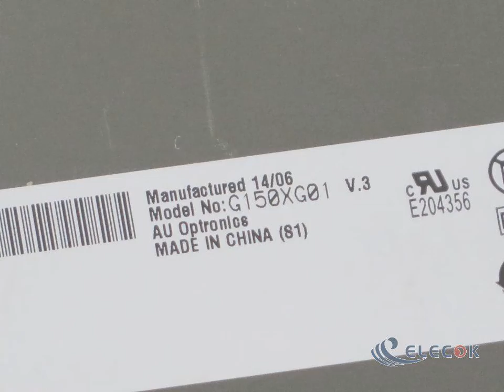G150XG01 V3 15.0" a-Si TFT-LCD Panel for used